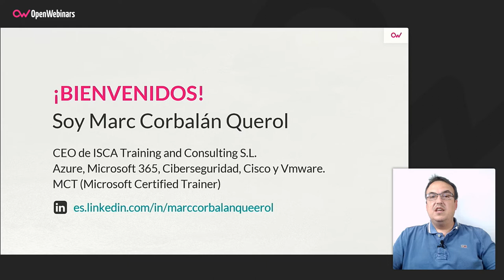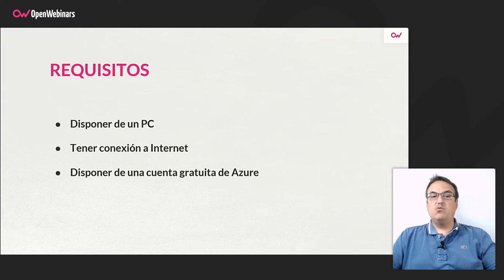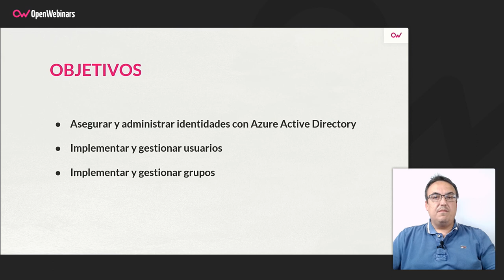Curso AZ-104 Parte 3: Administración de Azure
Aprende a usar herramientas para administrar infraestructuras como las plantillas de Azure Portal, Cloud Shell, Azure PowerShell, CLI y Resource Manager.

- Utilizar Azure Resource Manager para organizar los recursos.
- Usar Azure Portal y Cloud Shell.
- Usar Azure PowerShell y CLI.
- Usar plantillas de ARM para desplegar recursos.